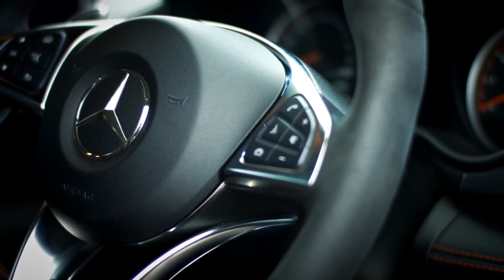Mercedes AMG GT S: The last car of Chester Bennington | Linkin Park & Mercedes-AMG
The last car of Chester Bennington: Mercedes AMG GT S 510 hp

Mercedes-AMG is celebrating its 50th anniversary in 2017. The joint activities this anniversary year also include the Mercedes-AMG 50 Years campaign, with Linkin Park playing a prominent role. For a spectacular headline show on their “One More Light” World Tour, rock band Linkin Park has performed at the Mercedes-Benz Arena in Berlin on June 12, 2017.

2018 Mercedes AMG GT / GT S

The second model developed entirely in-house by MercedesAMG, the GT has Porsche 911 in its sights. What the performance division brings with it is a slightly compacted iteration of the rear-drive SLS, still embodying its front mid-engine concept with transaxle and lightweight aluminum construction. A newly developed AMG 4.0-litre twin-turbo V8 with internally mounted turbochargers (what Mercedes calls “hot inside V”) and dry sump lubrication pumps out 462 horsepower in GT form, 510 hp as the GTS. Communication between the engine and the seven-speed dual-clutch transmission has been revised. The driver can individually tailor the GT with the aid of AMG Dynamic Select. Various modes are available: C (Controlled Efficiency), S (Sport), S+ (Sport Plus) and — entirely new — I (Individual). The manual "Race" drive program reserved for the GT S optimally adjusts the shift strategy of the transmission for track use — including fastest shift speeds.